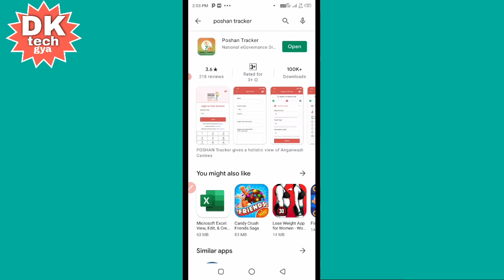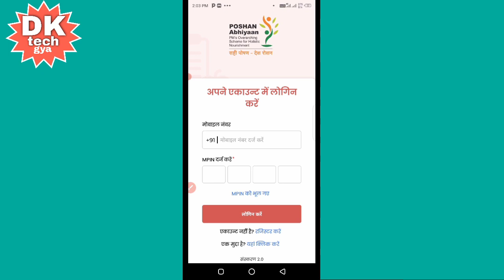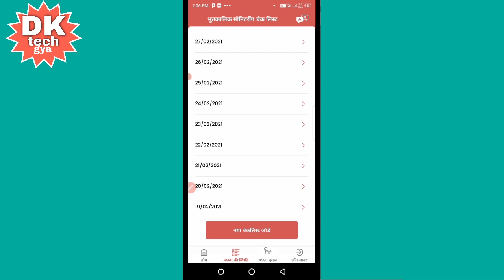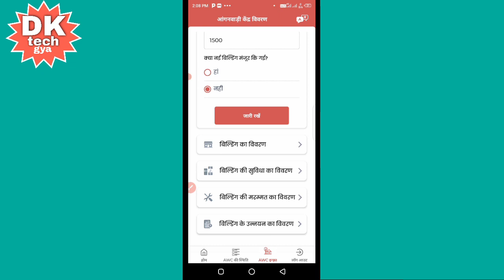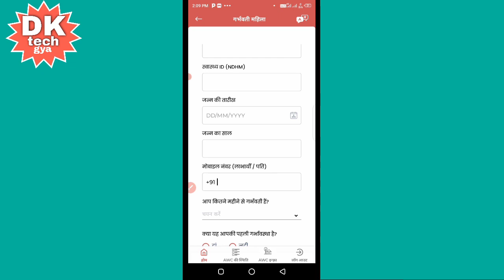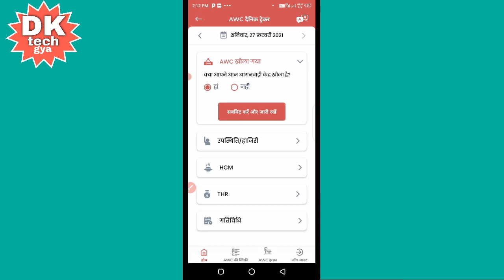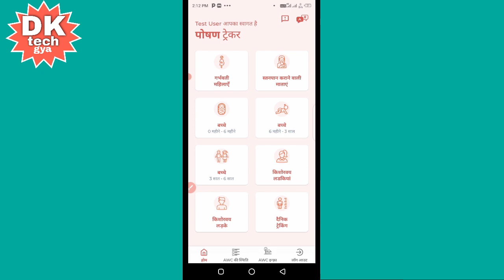आंगनबाड़ी सेविका एवं महिला पर्यवेक्षिका/Poshan Tracker App कैसे डाउनलोड करें/how to install app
इस वीडियो में मैंने बताया है कि पोषण ट्रैकर एप को कैसे डाउनलोड करना है और उसको कैसे इंस्टॉल करना है उसके बाद इसमें लोगिन कैसे करना है पूरा फुल डिटेल्स बताया है इस वीडियो में और इसमें कौन-कौन से काम होते हैं सारा कुछ  अच्छे से समझाया है!

 मानदेय कैसे चेक करें